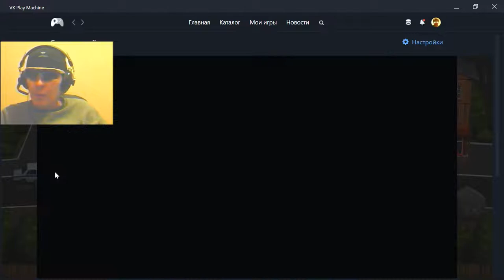2 FanWars collectible card game George IV Kostandi